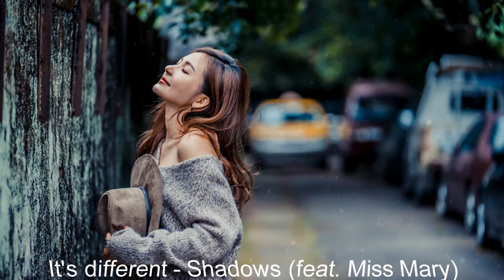It's different - Shadows (feat. Miss Mary) | Na Latin Songs [NCS Release]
Danh mục
Âm nhạc
Bài hát
Bên cấp phép cho YouTube:
LatinAutor - Warner Chappell, LatinAutor, UNIAO BRASILEIRA DE EDITORAS DE MUSICA - UBEM